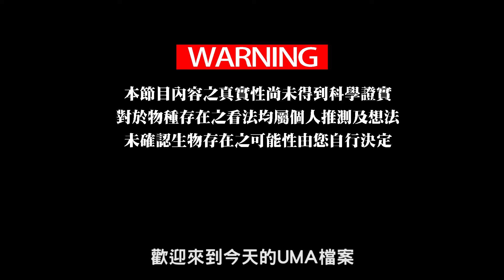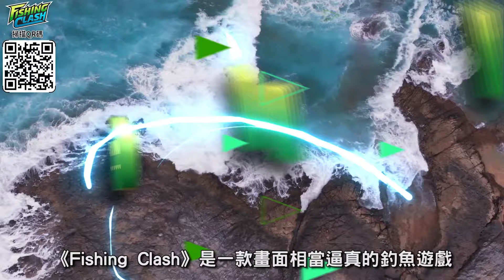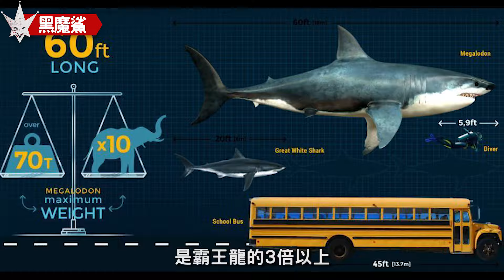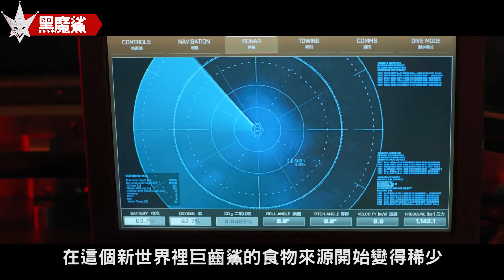「黑魔鯊 Black Demon」-倖存巨齒鯊? 出沒墨西哥科爾特斯海域，全身黑色的超巨型鯊魚，一口便能掀翻船隻，是當地漁民的噩夢。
💯 在 iOS/Android 裝置上免費下載 Fishing Clash 使用推廣碼 JESTER 獲取總共價值 20 美元的特殊獎勵!

在墨西哥的加利福尼亞灣海域有個傳說
在這片海域中有一條巨大
而且神出鬼沒的黑影游動
根據外型推測牠應該是一條鯊魚
但身長可比做一台公車這麼大
比現今最巨大的鯊魚還要大
傳言牠的性情兇猛 針對人類更是鬥心十足
會去襲擊往來的船隻
還會攻擊鯨魚 一口就能吞下海獅
造成當地的漁民人心惶惶
都不想在海面上碰到這個巨大黑影
釣客們也很害怕在釣竿的另外一端
碰到這個不速之客
墨西哥人將牠稱之為「黑魔鯊Black Demon」